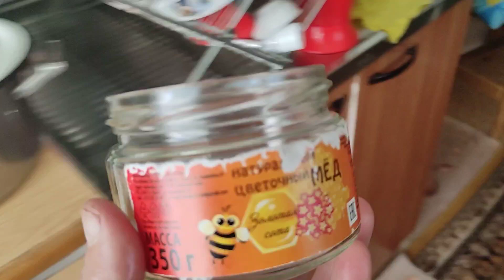Готовлю итальянский деликатес из томатов в своей новой сушилке